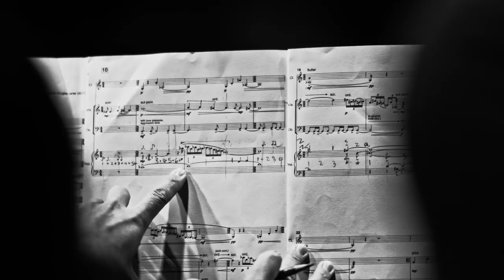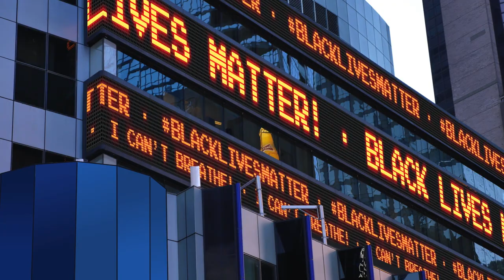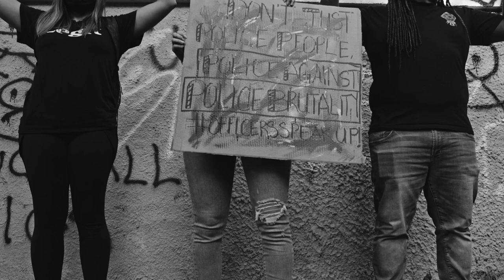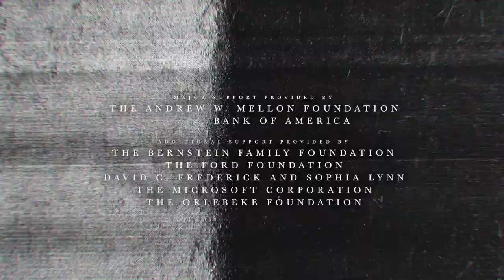The Cartography Project | Episode 1: Prologue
The Cartography Project is a new curatorial music program led by the National Symphony Orchestra and Washington National Opera, and the Kennedy Center's Social Impact department. The Cartography Project is a multi-year commissioning project engaging artists from around the nation, with a focus on Black dignity.